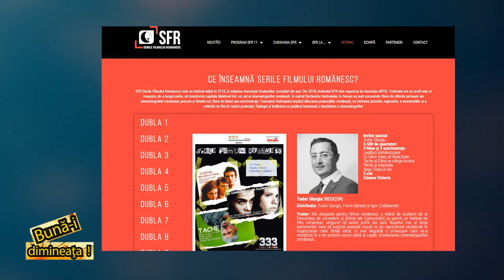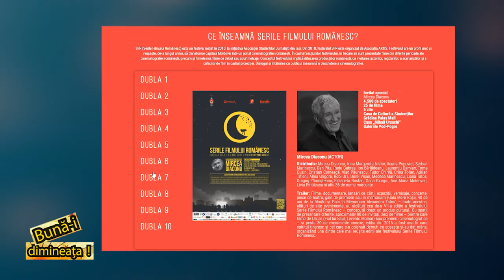Bună-i dimineață - Sebastian Ferențz - invitată Corina Giurgia, Serile Filmului Românesc